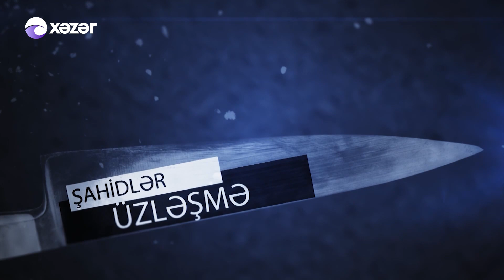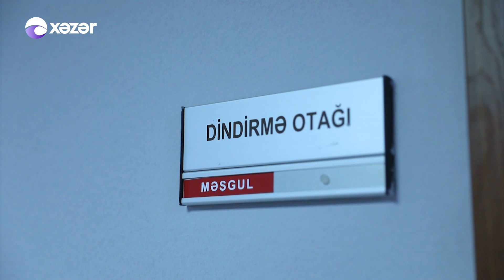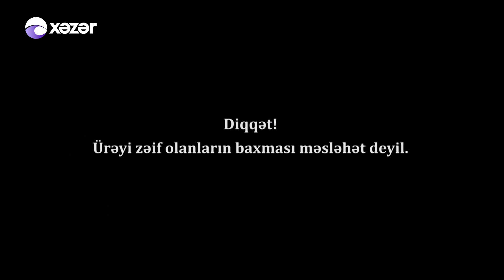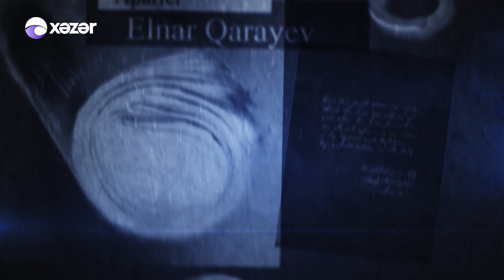Cinayət Və Cəza - 04.03.2022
Aparıcı: Aqil M. Quliyev